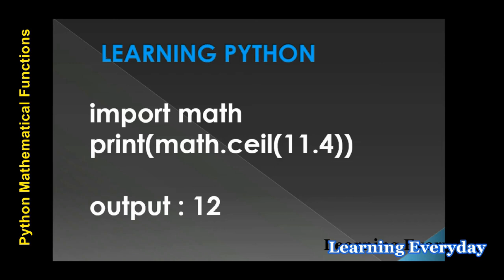How to use ceil function of python language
In Python, the ceil() function is part of the math module and is used to round a number up to the nearest integer.